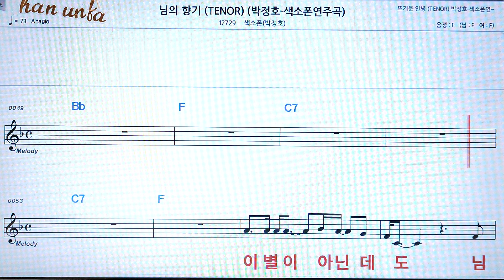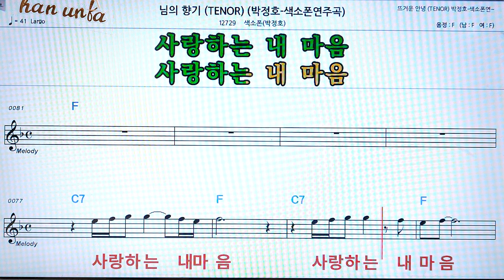님의 향기/박정호💖(Saxphone)색소폰 반주 악보 👍Karaoke*Sheet Music,가라오케 반주